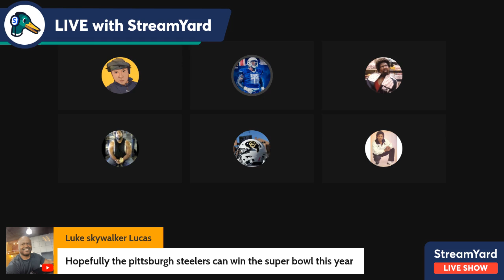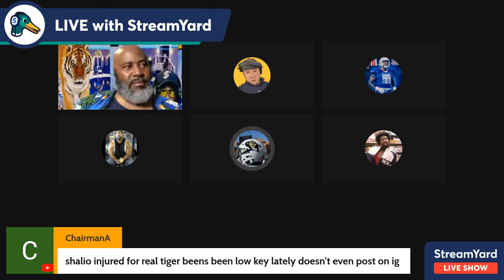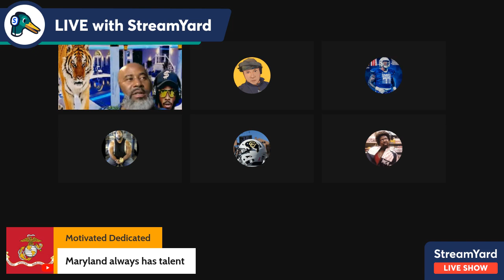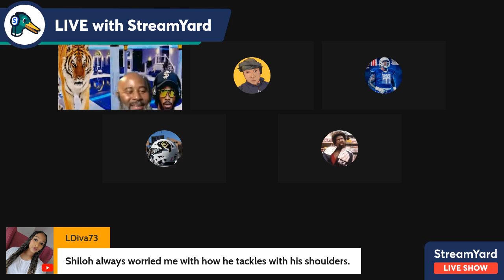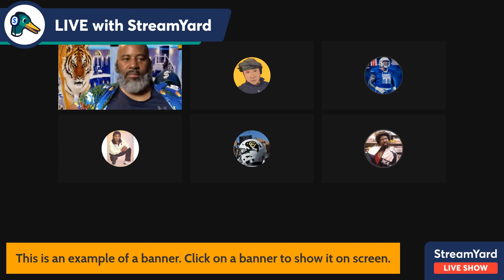What Should Colorado Upgrade Next?